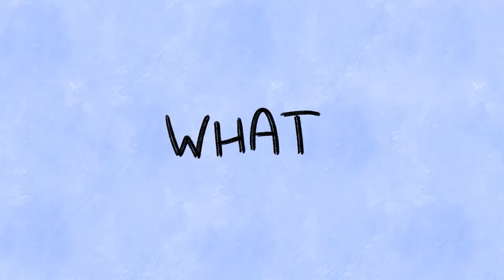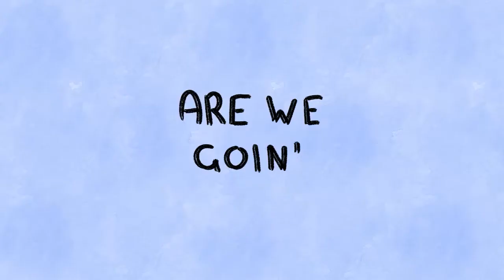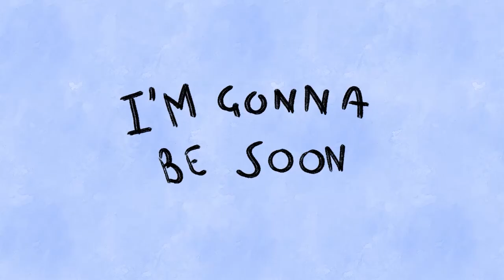Simply Josh - twenty-five [Official Lyric Video]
Official lyric video for the single twenty-five by Simply Josh.

The new album "House Of Dread" is out now - listen

Lyrics:
Just a little bit too much hard getting now at twenty-five
I lived a quarter of my life setting my goals.
Just a little bit too much time to get through all my grimes.
Two decades and a half, what will it be?

I'm going to be a loon.
I'm going to be soon facing the truth.

I blinked, and now before my eyes, the mirror's got too old.
Just a little bit too much fuss about this race to edge,
Are we going so fast to get back from the ash?

I'm going to be a fool.

Ooooh ooooh ooooh ooooh
Just a little bit too much. A little bit too much.
Better not to rush, but clock hands won't stop.

I'm going to be soon (one more time)

🔎 About Simply Josh:
Simply Josh sees no boundaries between genres.
The clichés that characterize musical genres today were once new.